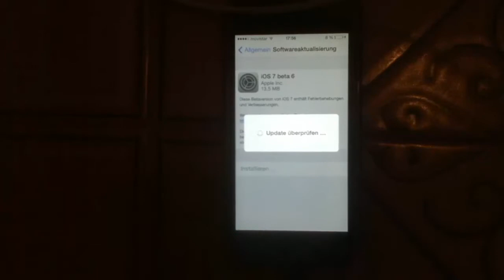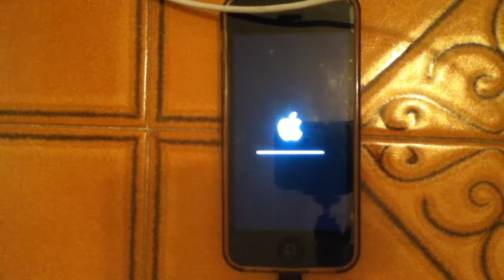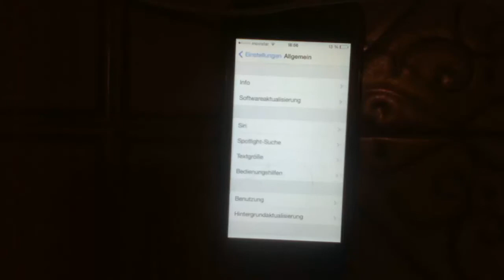IOS 7 Beta 5 zu IOS 7 Beta 6 Upgrade ohne UDID installieren [German][HD]